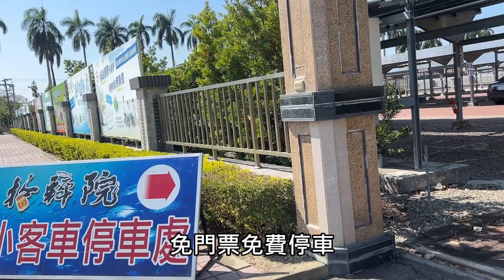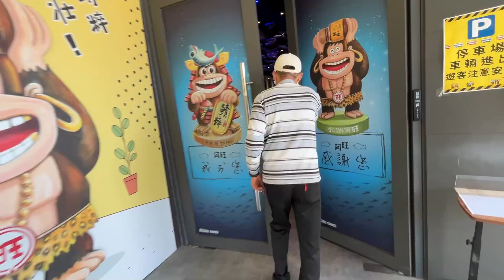2024 -3 嘉義 大林 拾粹院文創藝術園區 / 拾粹院鯖魚主題館/3D彩繪藝術熱門的打卡景點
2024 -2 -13📷嘉義順遊景點大林 拾粹願文創藝術園區 / 拾粹院鯖魚主題館
由4層貨櫃不規則疊成的大型3D彩繪藝術，每個角落都很生動，是熱門的打卡景點